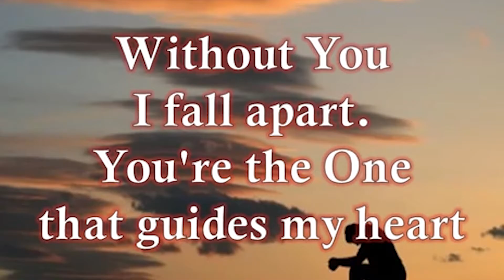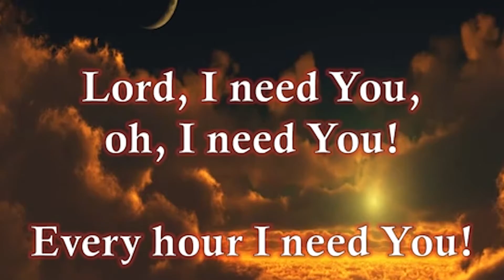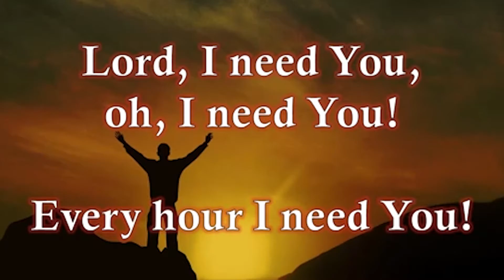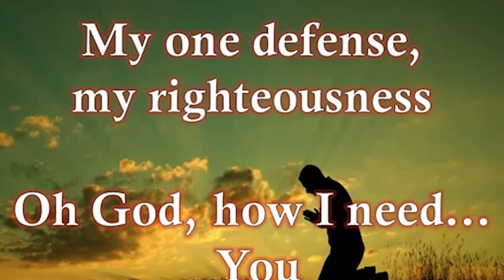Spriritual Boldness - By Ps.Philip. K